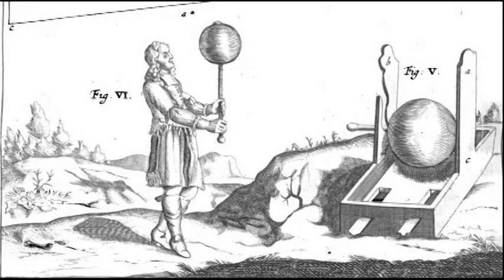Replicating an Old Experiment on Magnetism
This is a replication of an experiment on magnetism found in an old book (Davis's Manual of Magnetism). There are many fascinating experiments on electricity and magnetism that set the foundations for Maxwell's equations, that govern electromagnetic phenomena.

Thanks Diadon Acs for the book!